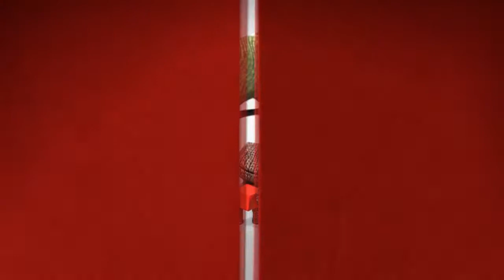LittleBigPlanet Hub - Announce Trailer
Check out the LittleBigPlanet Hub Announce Trailer!